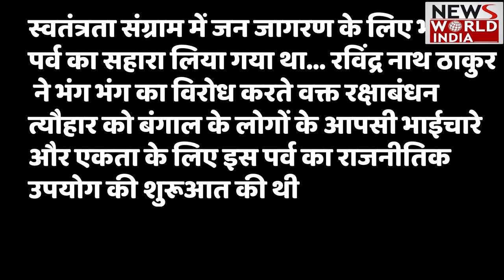Raksha Bandhan Special: ये त्यौहार क्यों मनाया जाता है ? और क्या है इस त्यौहार की मान्यता ? Festival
अपने भाई को कब बांधे राखी? राखी पर भद्रकाल कब से कब तक? जानने के लिए देखिए Raksha Bandhan पर ये Special Episode